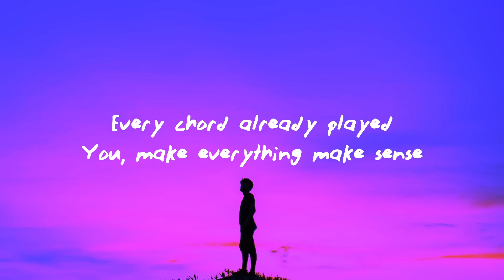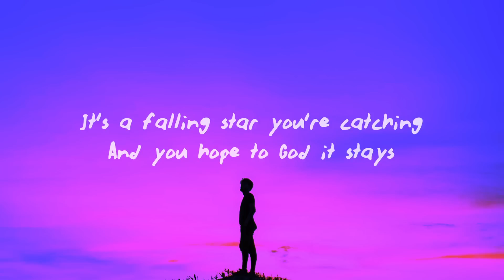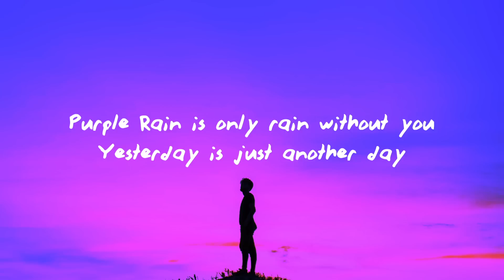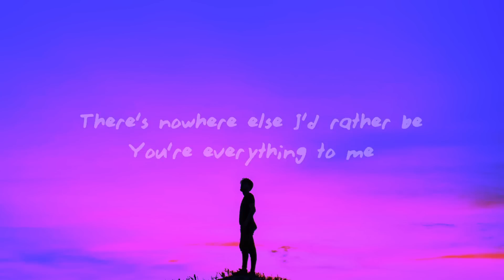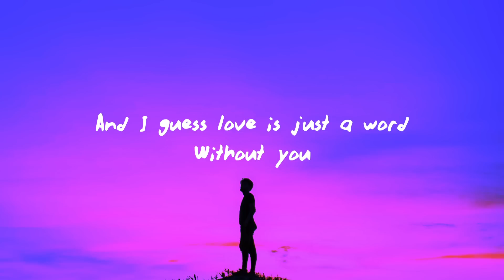Jasmine Thompson & Calum Scott - love is just a word (Lyrics)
♫Jasmine Thompson & Calum Scott - love is just a word

(Lyrics):
Love, there's nothing more to say
Every word's already been written
Every chord already played
You, make everything make sense
Every melody, it's different
Every line and sentiment
Sounds brand new
After you

Purple Rain is only rain without you
Yesterday is just another day
Hallelujah is an old song by an old man in a suit
And I guess love is just a word
Without you

Trust, is something you can't think
It's so delicate and fragile
And it's something you can't break
They call it luck, it's something you can't make
It's a falling star you're catching
And you hope to God it stays
And you caught me
And I caught you

Without you

I'm half the man I'm supposed to be
Only one more thing to say
We fall in love more every day
When I'm with you
There's nowhere else I'd rather be
You're everything to me
The better part of me

Without you
Without you

You, there's nothing more to say